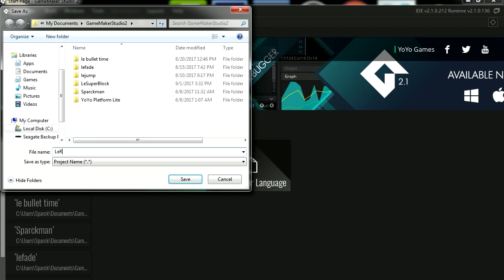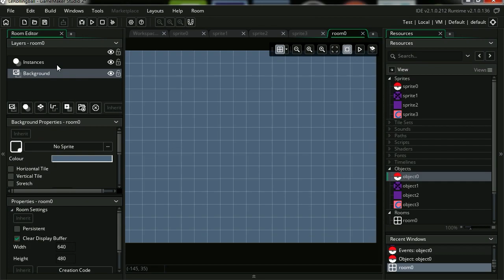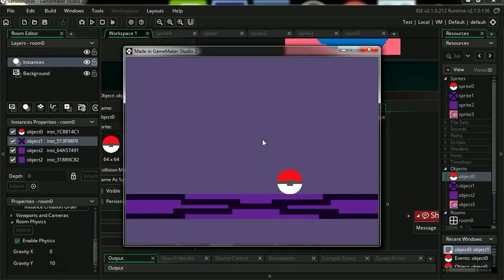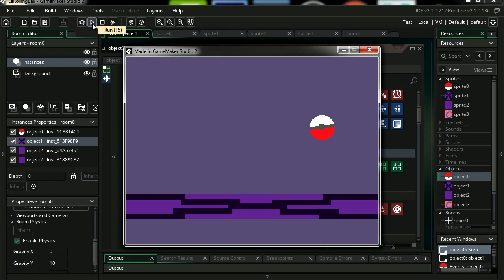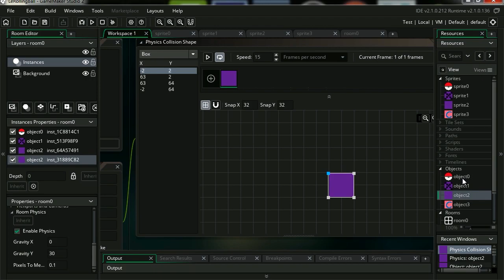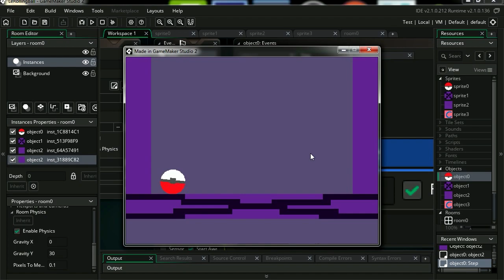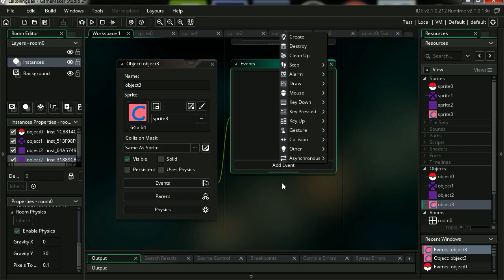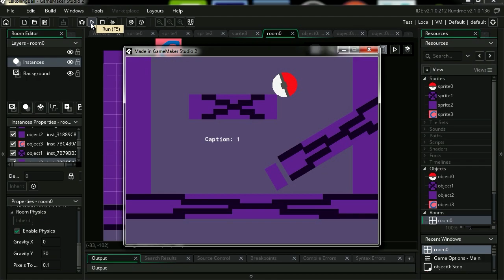Game Maker Studio 2: 2D physics platformer - Drag and Drop (DnD) no coding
In this video I'm going to show you how to make your own 2D physics platformer game in game maker maker studio 2. all drag and drop. no coding.